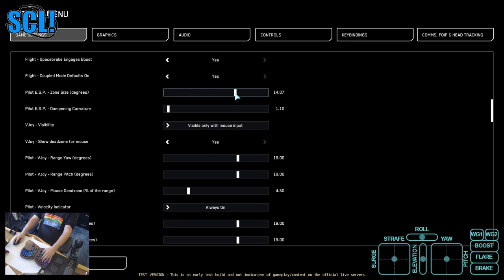Bounty Hunting in 3.18.0 - February 2023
Tobii / FoIP / HOSAS - Version 3.18.0-PTU.8365461